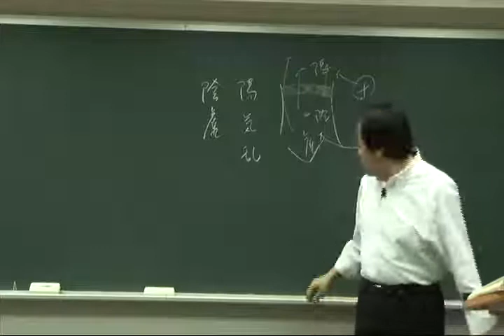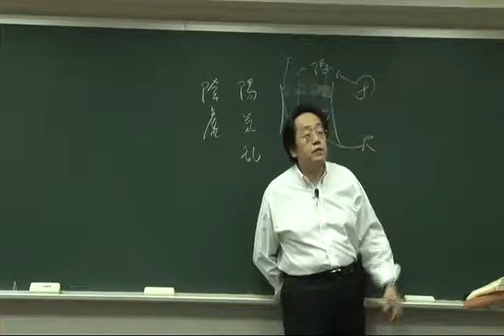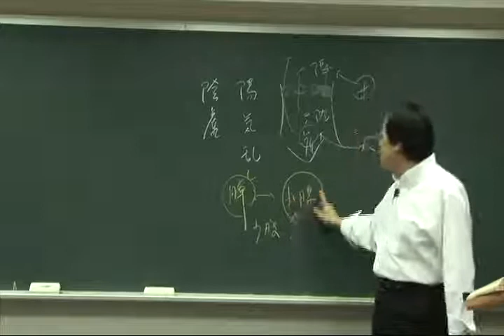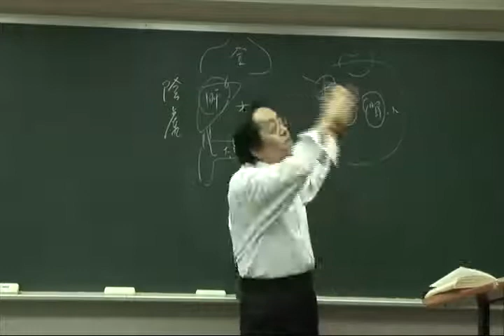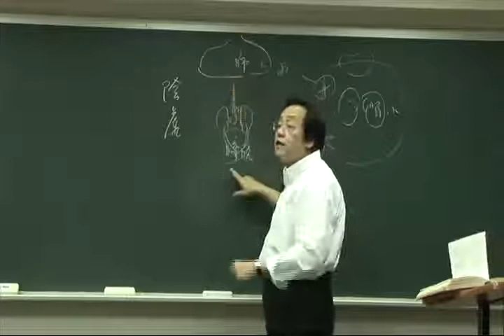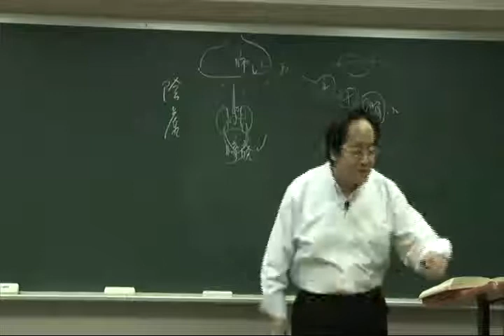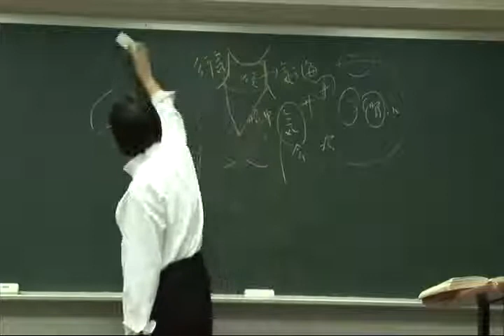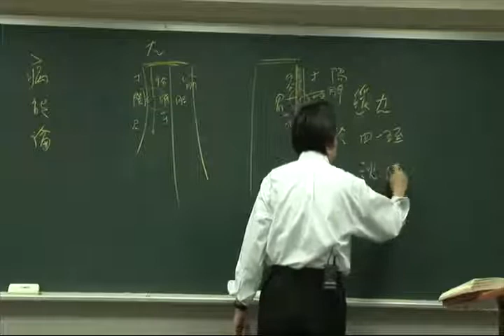倪海厦之黄帝内经61